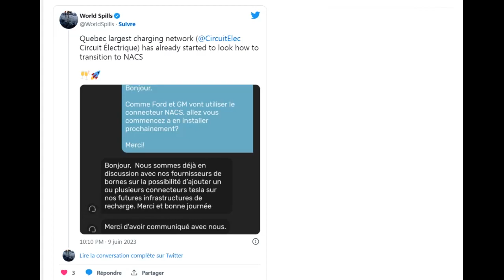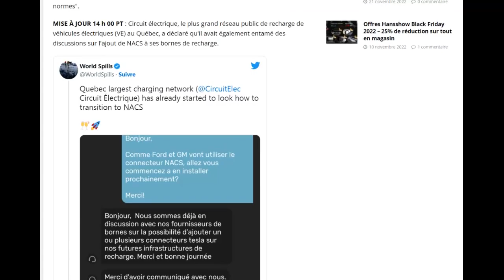Les entreprises de recharge Nord-Américaines commencent l'installation du NACS sur leurs bornes